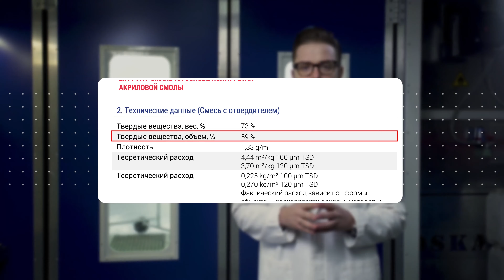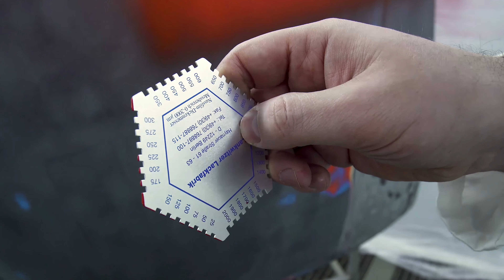Как правильно измерять толщину мокрого слоя? Как пользоваться гребенкой? WFT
Очень важно при нанесении лакокрасочных материалов выдержать необходимую толщину покрытия.
В одном из прошлых видео мы говорили о сухом остатке материала, но как понять какую толщину мокрого слоя вы нанесли?
Поговорим об этом в сегодняшнем видео!
Мы расскажем как пользоваться толщиномером жидкого слоя (гребенкой), как делать это правильно и укажем на самые распространенные ошибки при измерениях!

Остались вопросы после просмотра видео? С радостью на них ответим!